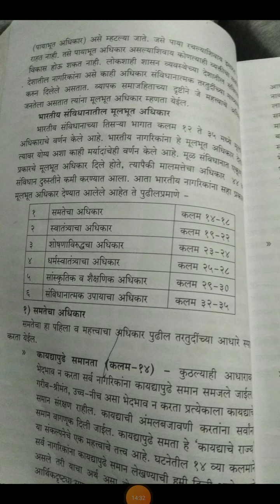बीए सेम १ (विषय राज्यशास्त्र) प्रा.रामटेके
युनिट १ -मुलभुत अधिकार